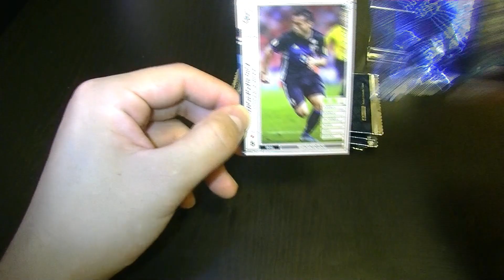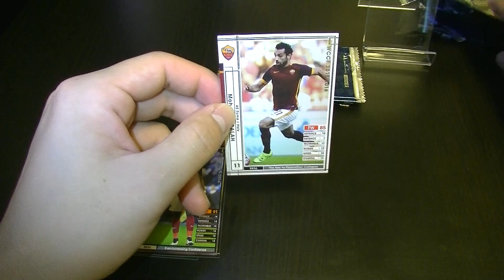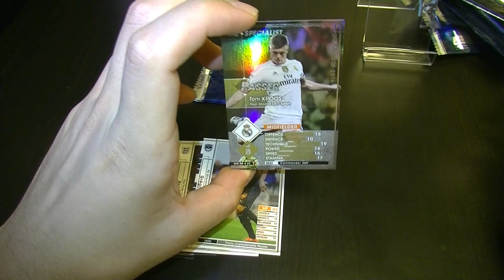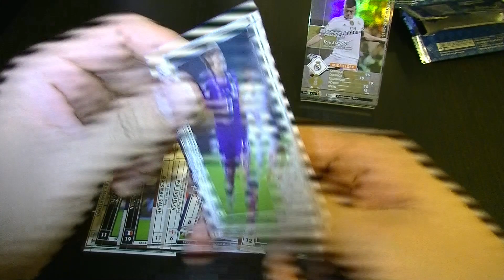【WCCF】【15-16】vol.137 ☆お初ですけど☆10クレ開封!!!☆【WORLD CLUB Champion Football】(ダブシ)